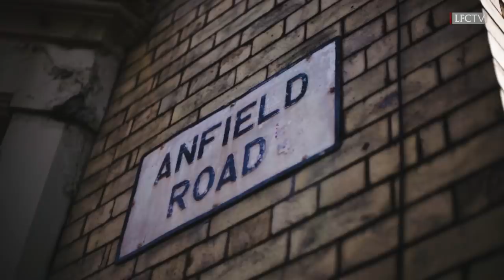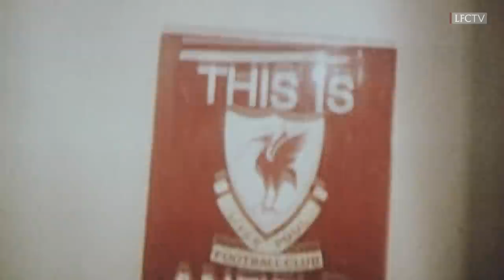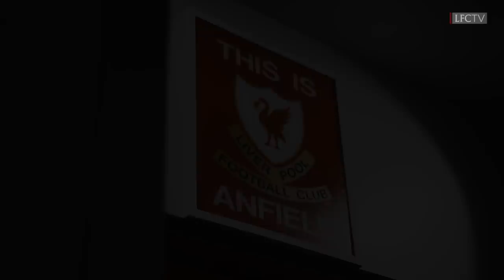‘You cannot believe how much I missed you' | Jürgen’s message for fans returning to Anfield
Jürgen Klopp’s message to fans returning to Anfield for the upcoming Premier League campaign